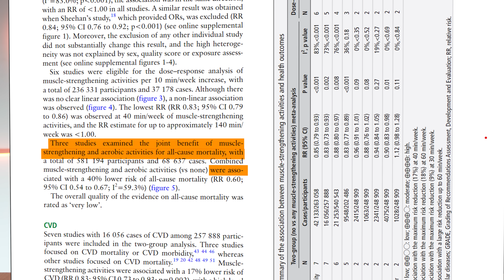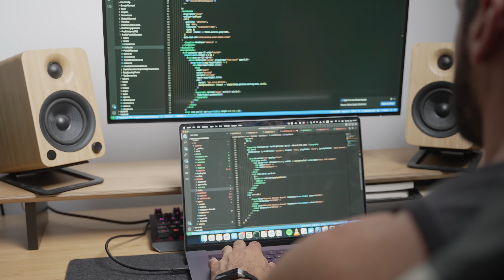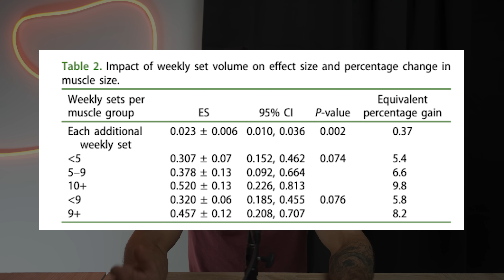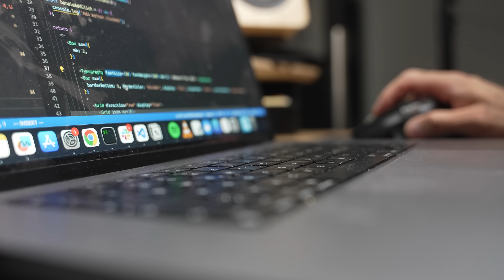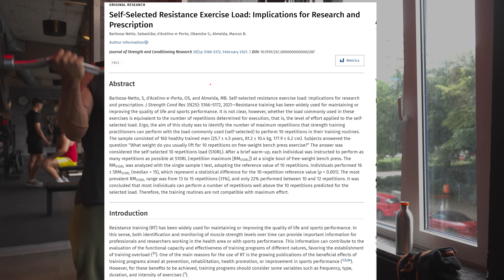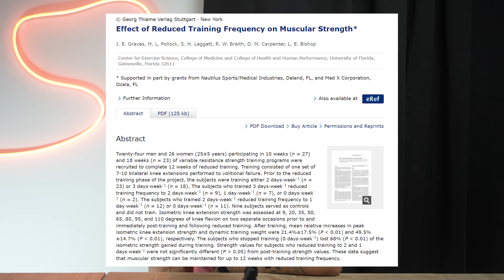How Much Gym Time Do You Really Need? According to Science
My workout tracking app! (Yes, I built it myself):
Would love to have your feedback, I'm building this for the community not for profit.

In this video, we delve into the science of efficient workouts and answer the question: How much time do you really need to spend in the gym to reap all the benefits of resistance training and build muscles? We explore the latest research findings and debunk the myth that you need to spend hours in the gym every day to see results.

We discuss the impact of resistance training on all-cause mortality, cancer, and diabetes, and reveal the minimum effective dose you really need to build muscles and improve your health. We also provide practical advice for those with busy schedules, and discuss how to maximize your gains without sacrificing your time.

Whether you're a busy professional trying to fit workouts into your hectic schedule, or someone looking to maximize muscle gains, this video is for you. We'll guide you through the science and provide practical tips to help you make the most of your gym time.

Remember, it's not about how long you spend in the gym, but how effectively you use that time. So, join us as we debunk gym myths and provide you with the knowledge to train smarter, not longer.

References to all the studies mentioned in the video are provided in the description below. If you have any questions or comments, please leave them in the comment section.